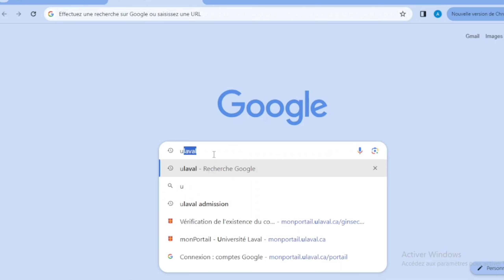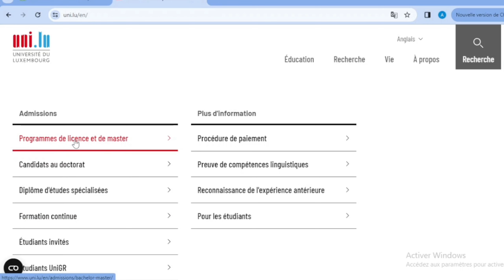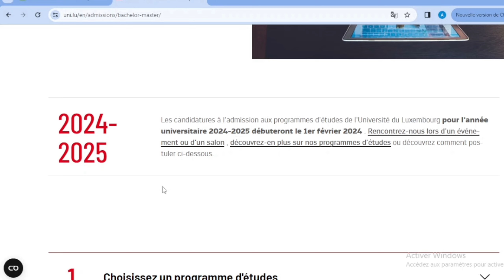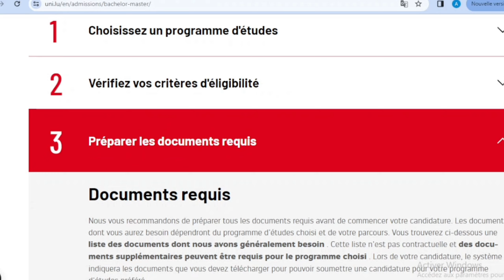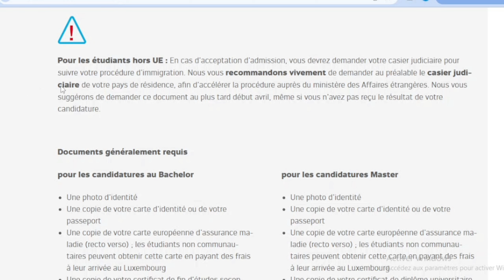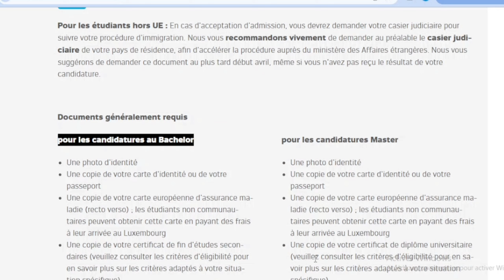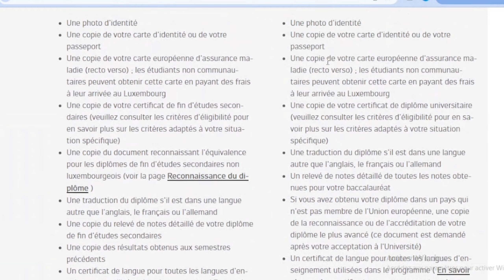🇱🇺PROCÉDURE POUR ÉTUDIER AU LUXEMBOURG : LES DOCUMENTS REQUIS |BACHELOR & MASTER